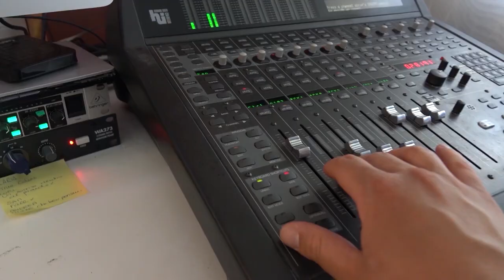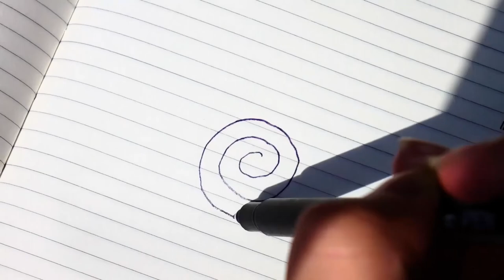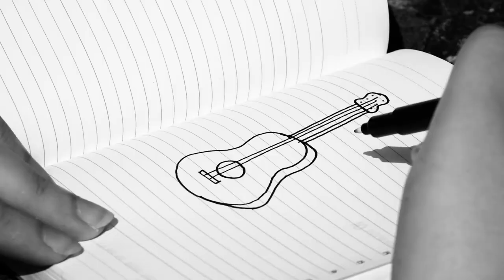OGNI GIORNO DI PIÙ - Andrea "Rizia" Barin, Angela Zanonato, Gabriele Vattolo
Testo: Gabriele Vattolo;
Montaggio: Gabriele Vattolo.